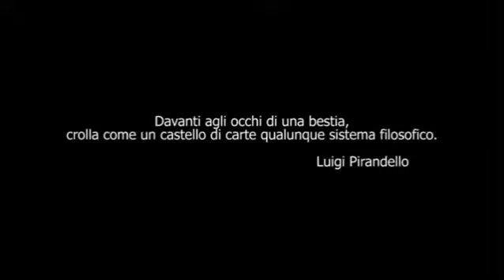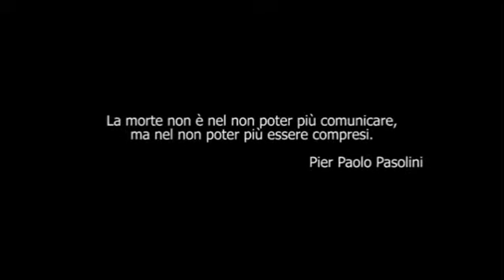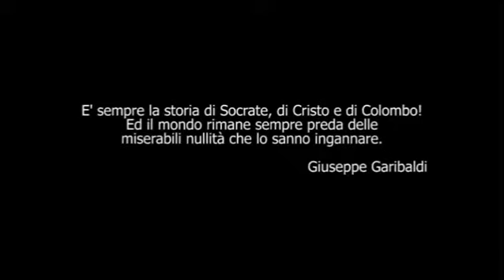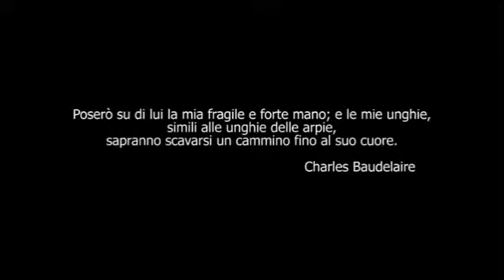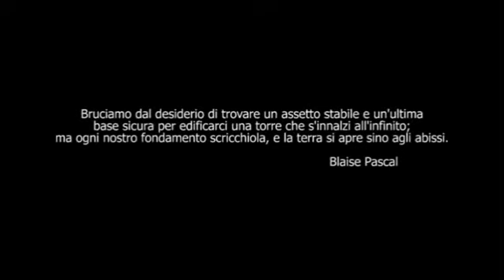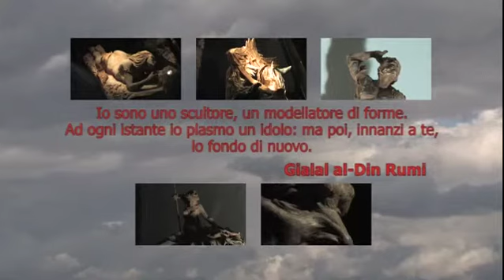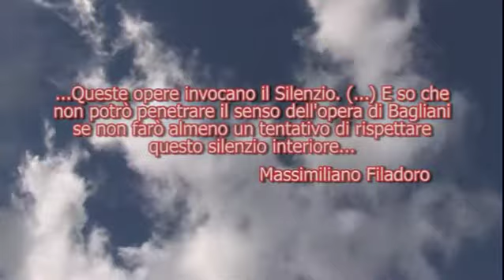La Caduta dell'Idea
Mostra di Scultura dell'artista Gianluca Bagliani a Soriano nel Cimino (ottobre 2012)